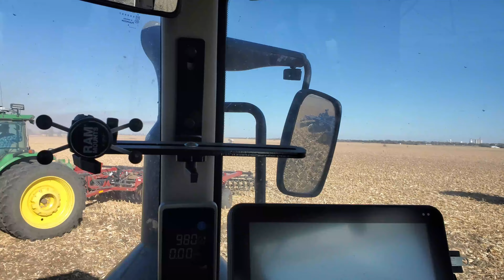Corn Field Caught on Fire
Cale Carlson grew up on his family century old farm in central Nebraska. He started farming on his own by renting ground from a neighbor in 1998. Cale Married Megan in 1999 and they went on to have 5 Children. In 2012 Cale incorporated his farm business LEAAD Farms (which is the acronym from their 5 kids). Cale has a passion for the farm and family as it takes a team to handle day to day operations of a diversified farm with  Corn, Seed Corn, Soybeans, Hogs, and Cattle. Cale believes that everybody has a story to tell and encourages people to share their experiences.

Comment on what you would like to see.